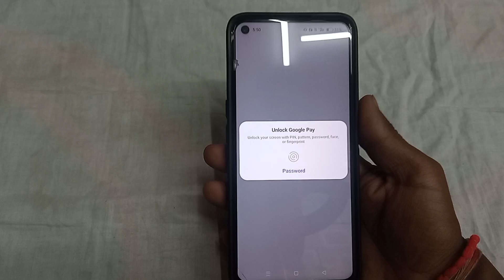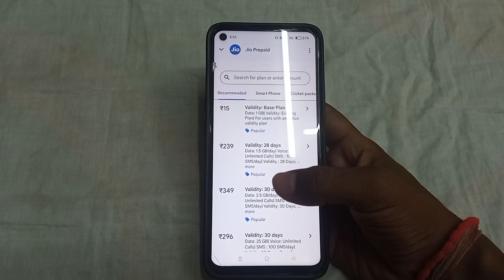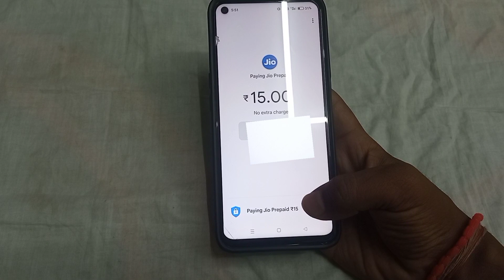Googlepay se mobile recharge kaise kare | googlepay se recharge karna sikho 2023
Namskar Dosto,ye ek bahut hi interesting video hai jaha pe Maine aapse baat ke hai ke Google pay se mobile recharge kaise kar sakte hai apne mujhe umeed hai ki aapko yeh video pasand aayeg

google pay se airtel ka number recharge kaise kare
google pay mobile recharge
how to mobile recharge on google pay
google pay se mobile recharge kaise karte hain
anuj Razz